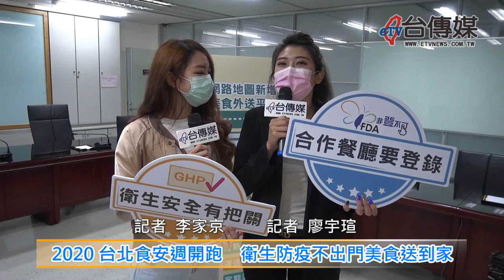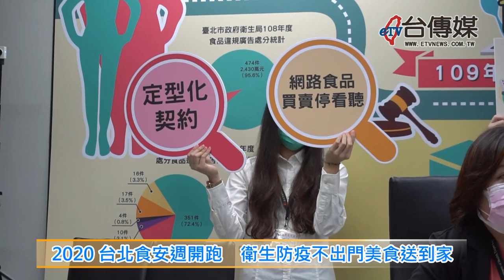《台傳媒新聞》20200323 2020台北食安週開跑 衛生防疫不出門美食送到家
【記者 廖宇瑄、李家京 / 台北報導】